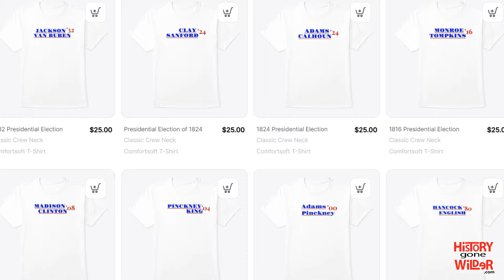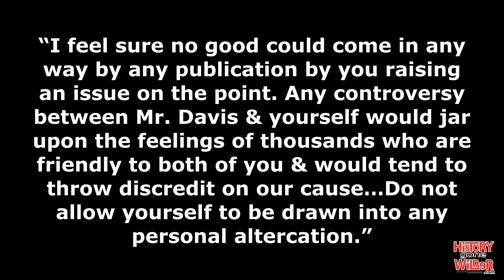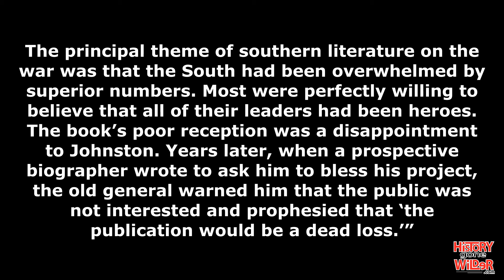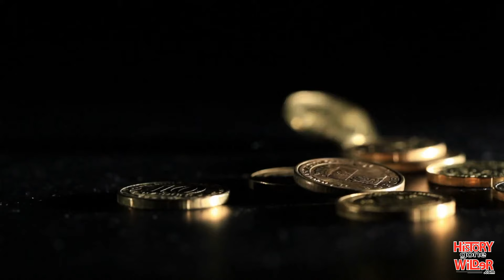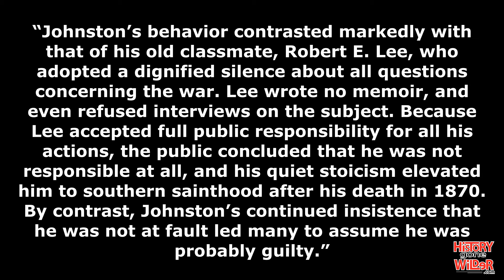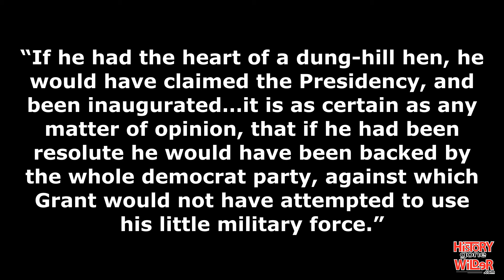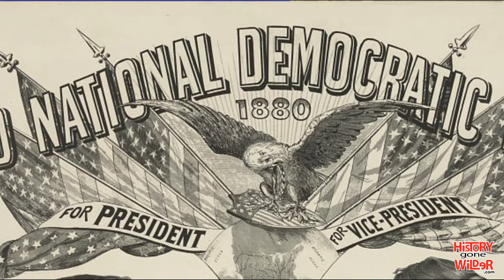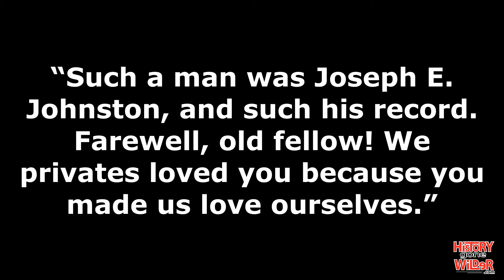Joseph E. Johnston, Part 7 | "The Heart Of A Dung-Hill Hen"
Humorously known as the man who could never find the perfect situation to attack, Joseph E. Johnston was loved by his men, but criticized by his contemporaries, like Jefferson Davis. Nevertheless, Johnston was the highest ranking United States officer to join the Confederacy and he commanded both of the Confederacy's principle field armies, the Army of Northern Virginia and the Army of Tennessee. In this episode, he spends his post-war years fighting for his reputation, which never fully recovers.